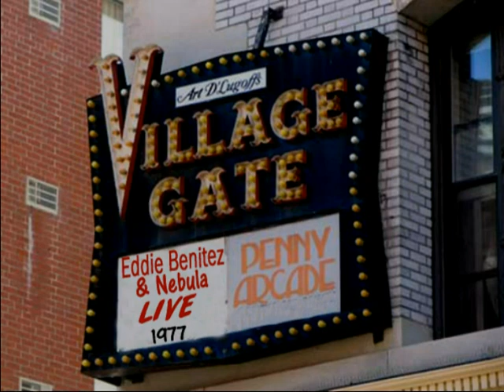Eddie Benitez live at the Village Gate 1977 complete show.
Live at the Village gate. With Nancy O'Neil and Dino Cedeno on Vocals.